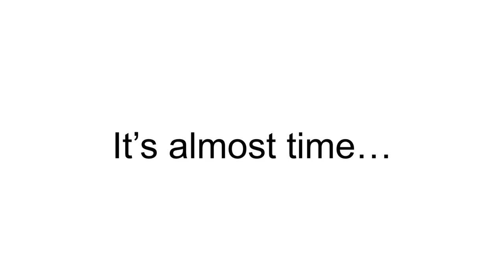It’s almost time…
We own the future…
February 28th @ 12:30pm BST